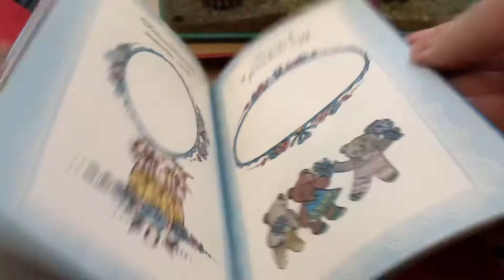Дневник ребенка 0+ папка с бирками, билетами, открытками...A child‘s diary